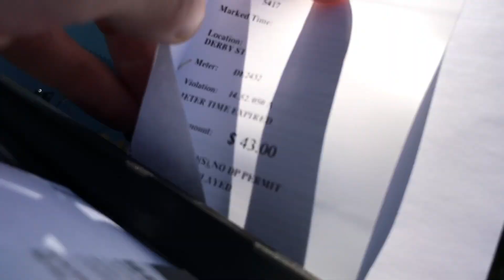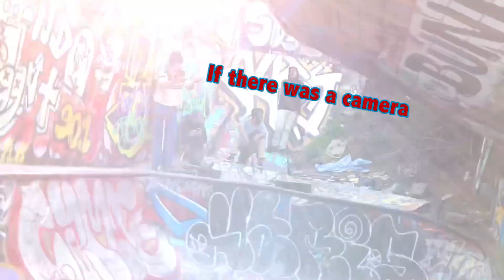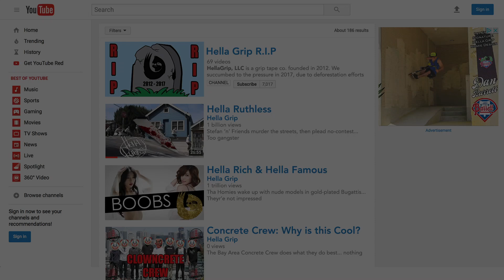CLICK BAIT CREW: Traffic Cones Are Amazing [S3, Ep8]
CLICK BAIT CREW:
TRAFFIC CONES ARE AMAZING

If you thought brooms with great balance-potential were amazing, wait until you see what The Homies were able to do with the balancing power of a regular ol’ orange traffic cone. They’re basically indestructible.